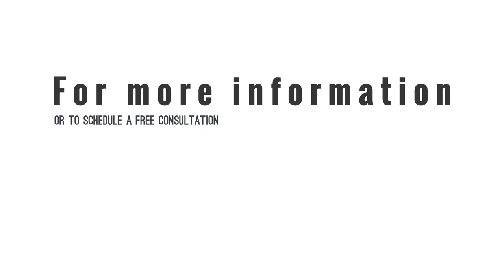Elevating Facility Cleanliness and Safety Going Above and Beyond